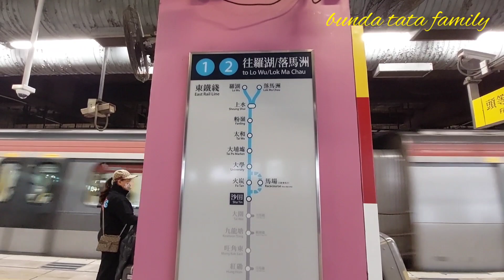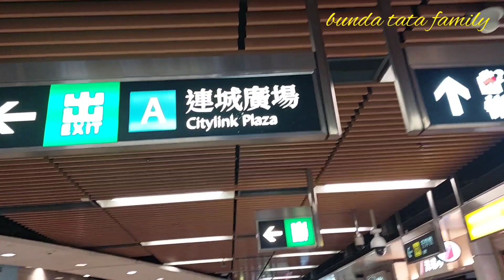MENUNGGU TEMANKU DISTASIUN KERETA API TAIWAI MAU MENUJU SHATIN PLAZA HK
Hallo teman-teman Assalamu'alaikum warahmatullahi wabarakatuh dan pastinya jumpa kembali di Vidio terbaru bunda tata family

nah teman-teman dihari liburan ini bunda tata lagi menunggu teman bunda tata lagi menunggu teman bunda tata disetasiun kereta api  yg ada dihongkong daerah taiwai  menuju shatin plaza

Selamat Menonton

simak vidio nya sampai selesai jangan di skip

JIKA ADA MASUKAN ATAU KEKURANGAN DARI VIDIO SAYA KOMEN DI BAWAH YA ..?

😘wasalam bunda tata family 😘